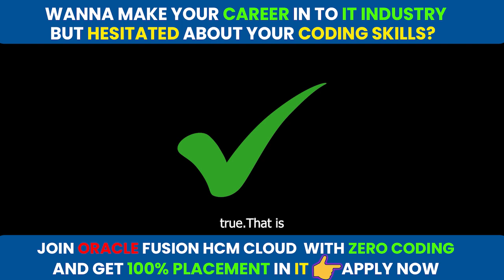Are You Looking for a Coding-Free Technology to Start Your Career in IT? | Oracle Fusion HCM Cloud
🚀 Are You Looking for a Coding-Free Technology to Start Your Career in IT? 🌟

Join Our FREE Master Class on Oracle Fusion HCM Cloud Applications!

Reserve Your Spot Now! Limited Seats Available!

👨‍🏫 Presented by Mr. Kumar: A seasoned industry expert with over 14 years of experience and involvement in more than 10 end-to-end implementations.